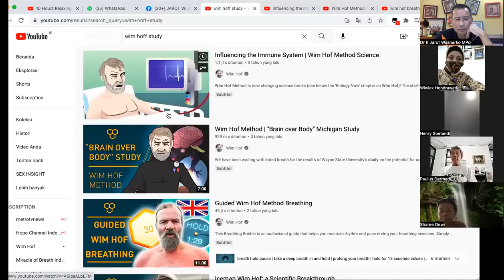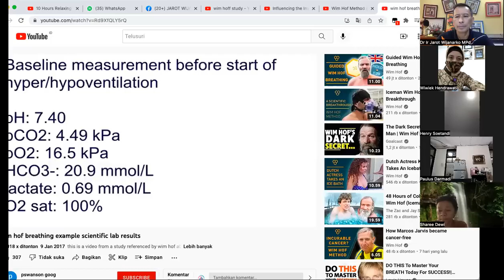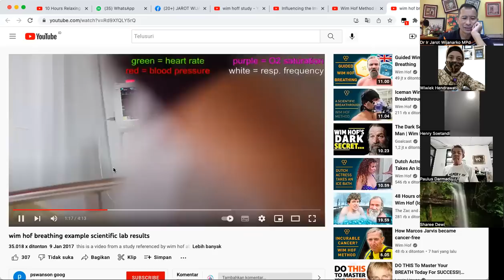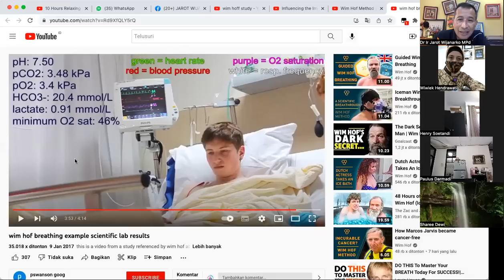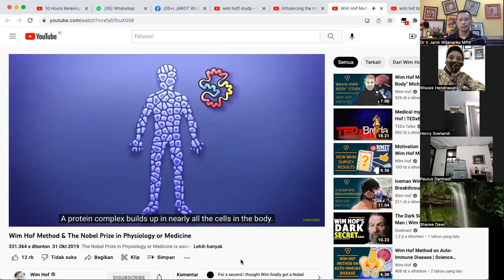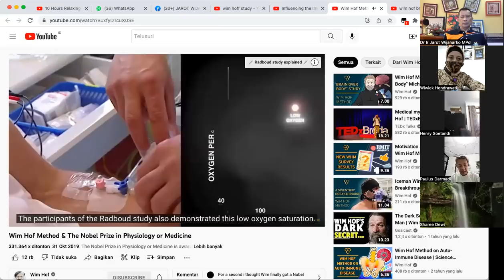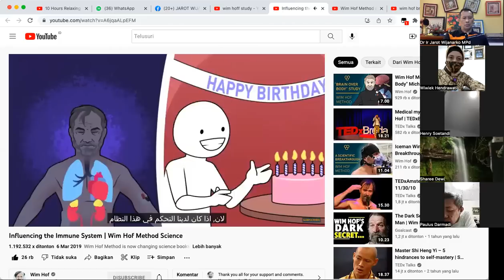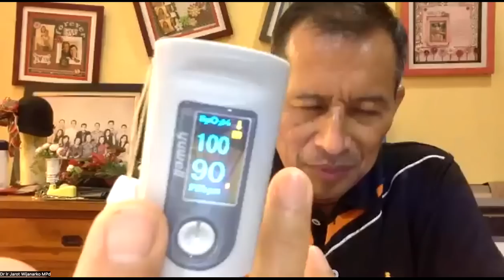WORKSHOP 4A - OLAH NAFAS Wim Hoff 2 untuk Pemula 3 rit - Dr. Ir. Jarot Wijanarko M.Pd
MODUL 4A - OLAH NAFAS Wim Hoff 2 untuk Pemula 3 ri